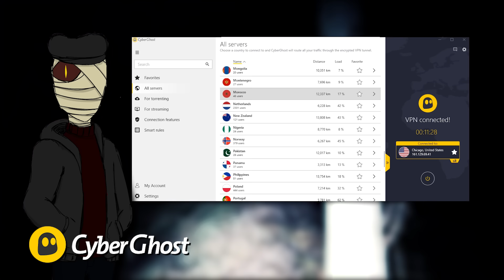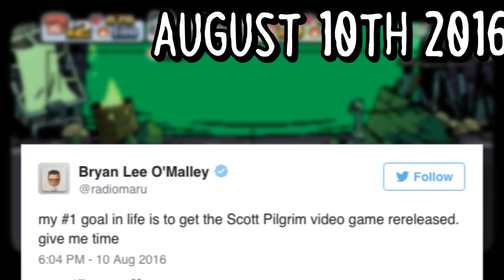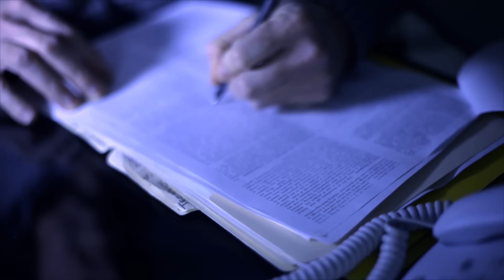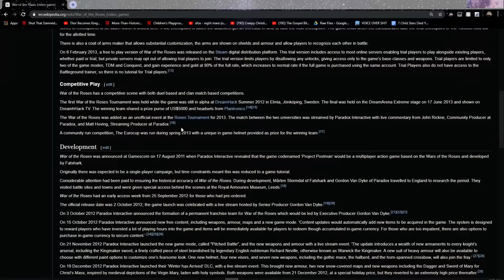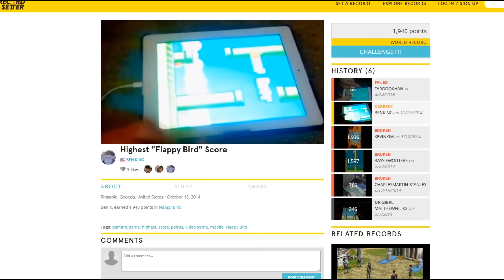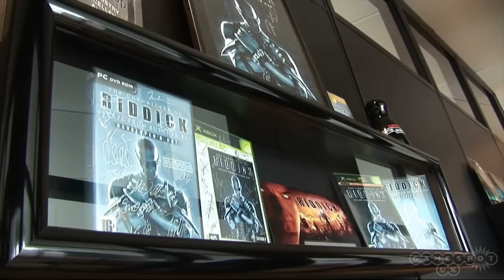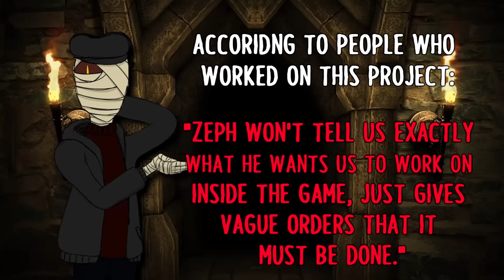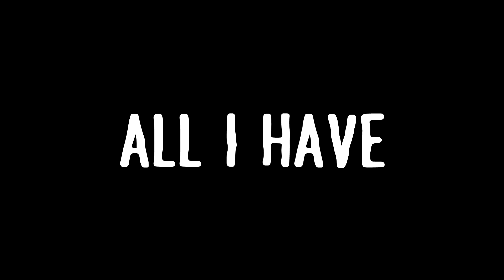14 Abandoned Video Games YOU CAN'T PLAY ANYMORE!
We all have that one Lost video game we love, As time moves forward  and Video games move from a physical to a digital medium we run the risk of having many of these amazing Video games Abandoned and as a result, You can't play it anymore! Sometimes a publisher would rather shut down a server and have that be that, other times it's down out of ill will for a games player base and developer, and now it can be even due to political differences, as though the art does not even matter in the eyes of some of these people, that it's just not worth preserving. With this video I’d like to document some of these abandoned gems, really shine a light on this censorship that has happened over the years and really talk about projects that I genuinely miss.

Art
A Spoon Full Of Characters

Gurbo

MDosik

Blameitonjorge

UpLiftedKid

Writers
That Creepy Reading @Creepy Reading

AndyDemon

808Clutch

Owluwu

Erika/IsadiahInDisguise